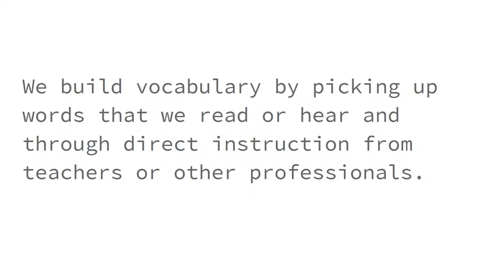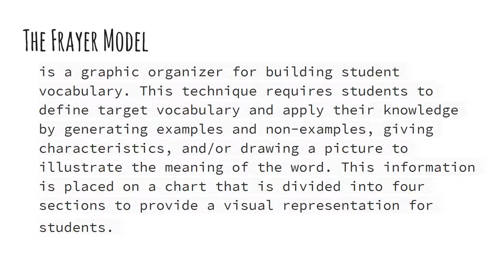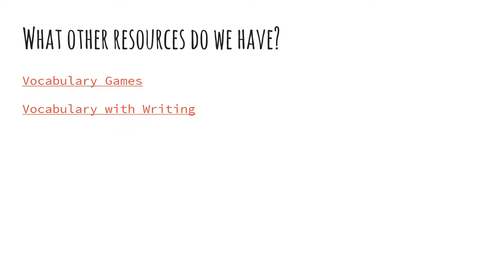Vocabulary PD 3